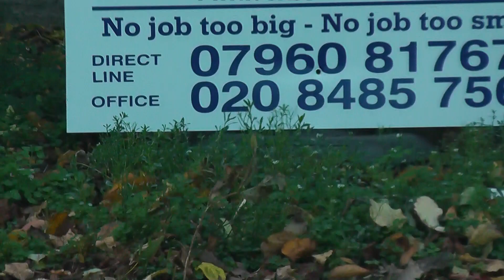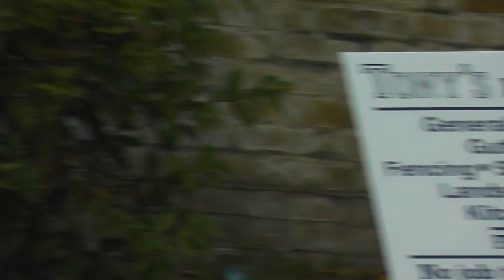00060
254 to 259 page BRITHDAY  + ISSUES (NO152)💒 👰 🎩 (2014)🇳🇬 2/6/2020, .👱‍♀️🏨🏭 Certificate REF FOR BRITISH LIBARAY BOOK S 📚 ISSUE (NO152) ( NO9)@ BRITHDAY # 🙏🏾👑🌍70 years  PAGE  ,
350 to 357 page BRITHDAY  + ISSUES (NO152)💒 👰 🎩 (2014)🇳🇬 2/6/2020, .👱‍♀️🏨🏭 Certificate REF FOR BRITISH LIBARAY BOOK S 📚 ISSUE (NO152) ( NO9)@ BRITHDAY # 🙏🏾👑🌍70 years  PAGE  ,
350 to 357 page BRITHDAY  + ISSUES (NO152)💒 👰 🎩 (2014)🇳🇬 2/6/2020, .👱‍♀️🏨🏭 Certificate REF FOR BRITISH ( NO8)@ BRITHDAY # 🙏🏾👑🌍70 years  PAGE  ,
350 to 357 page BRITHDAY  + ISSUES (NO152)💒 👰 🎩 (2014)🇳🇬 2/6/2020, .👱‍♀️🏨🏭 Certificate REF FOR BRITISH LIBARAY BOOK S 📚 ISSUE FEF FOR BRITISH LIBARAY BOOK S 📚 ISSUE (NO152)(NO152) LIBARAY BOOK S 📚 ISSUE (( NO6) @ BRITHDAY # 🙏🏾👑🌍50 years  PAGE  ,
241 to 243 page BRITHDAY  + ISSUES (NO152)💒 👰 ( NO6) @ BRITHDAY # 🙏🏾👑🌍50 years  PAGE  ,
Today The spirit of the LORD told ME ELIZABETH DIKECHIOMAANYAMELUNA I wrote a letter to Kim Kardashian and the spirit of the Lord was asking me why are you looking For your children is very intelligent  why are you looking for Kardashian you can see established that thing with your children .23/8/2020